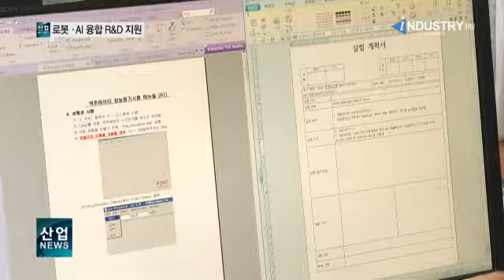‘로봇-인공지능 융합 기술개발 과제’ 공고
산업통상자원부와 과학기술정보통신부는 ‘2018년도 로봇-인공지능 융합 기술개발 과제’를 공고했습니다.

산업부는 로봇 손과 제어기술 개발에 30억 원을, 과기정통부는 로봇 손의 인공지능 개발에 약 23억 원을 지원합니다.

특히 올해는 경쟁체제를 도입해 2차년도 중간평가 결과에 따라 우수 컨소시엄에게 3~4차년도 연구비를 집중 지원하기로 했습니다.

또한 로봇과 인공지능의 융합을 촉진하기 위해 과제 기획부터 선정, 평가까지 전 단계를 부처 공동으로 추진할 계획입니다.